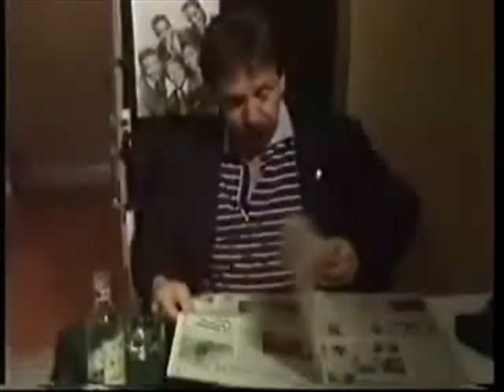Janne Carlsson - Är du glad skall du sjunga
lite kult av vad denna underbara komiska figur ha gjort